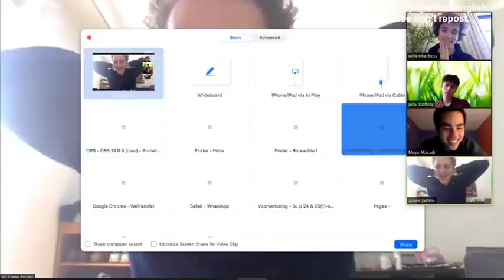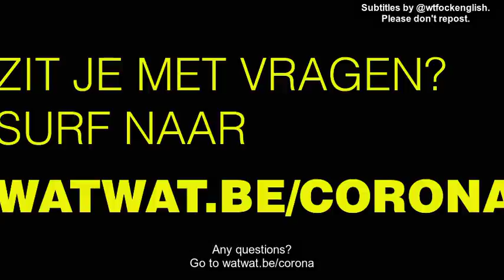wtFockDown Clip 24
Official site: wtfock.be